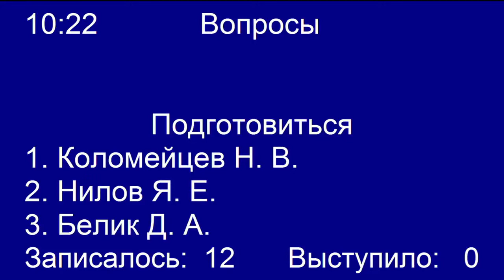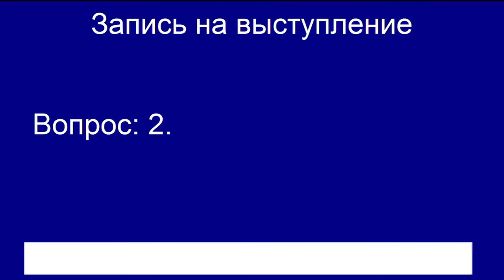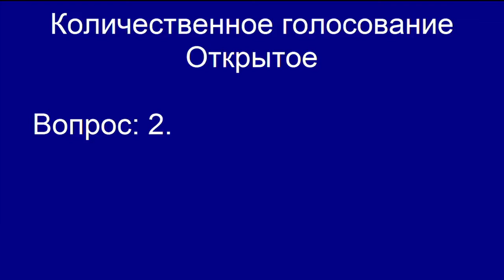ГосДума. Депутация в согласительную комиссию по притравкам. 12.01.2018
Полная видеозапись обсуждения на пленарном заседании 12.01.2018 проекта постановления о согласительной комиссии по закону о внесении изменений в Федеральный закон “Об охоте…” в части недопущения жестокого обращения с животными – физического контакта при подготовке охотничьих собак. Закон был принят Государственной Думой 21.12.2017, но отклонён Советом Федерации 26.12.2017.

Видеозапись размещена на странице “Охотоведение” в заметке “ГосДума. ДЕПУТАЦИЯ в согласительную комиссию. 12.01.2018”:

Изложение (с хронометражем) этого заседания (ВКонтакте – с повтором видео и файлами изложения в форматах .DOC и .PDF) на странице “Охотоведение”:

Фрагмент одного из выступлений Председателя Государственной Думы В.В.Володина, где он сообщает информацию, явно не соответствующую действительности (“на волкá с собаками не охотятся.